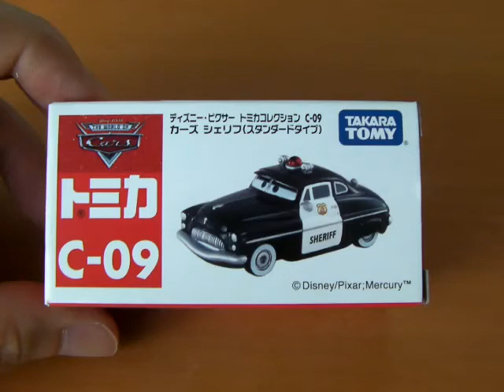Cars Sherff Standard Type by TOMICA ・カーズ トミカ シェリフ